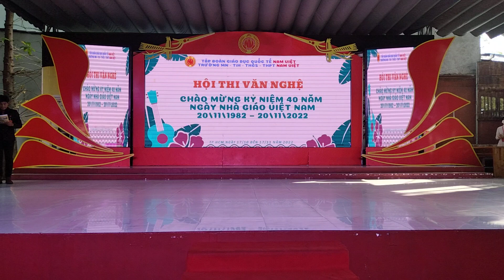Nhảy hiện đại | 10A4-CS2 Trường Nam Việt | Hội Thi Chào Mừng Ngày NGVN 20.11.2022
Nhảy hiện đại | 12A1-CS4 Trường Nam Việt | Hội Thi Chào Mừng Ngày NGVN 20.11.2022